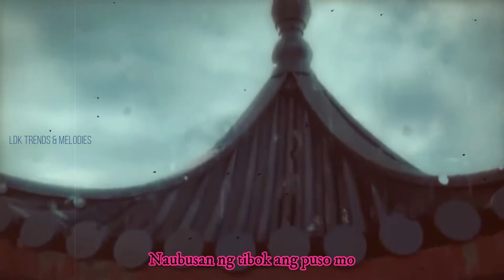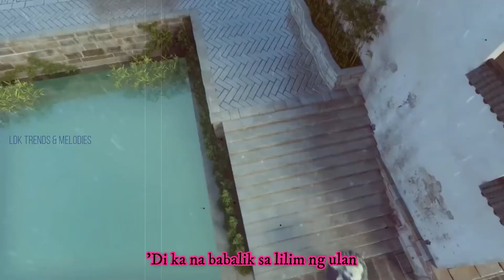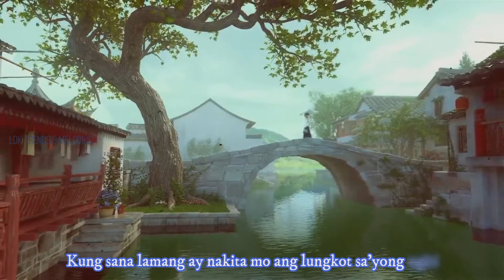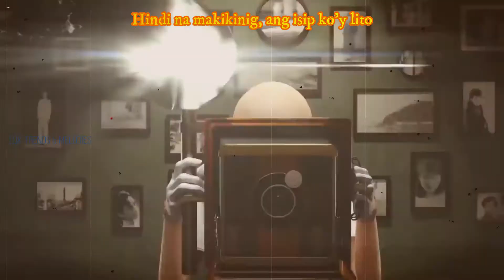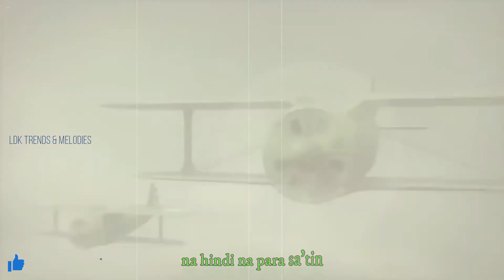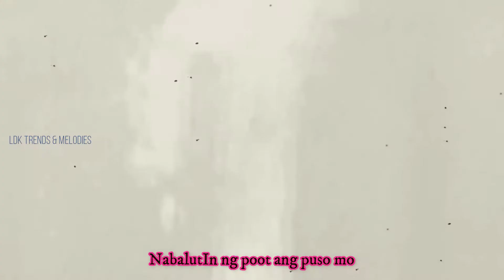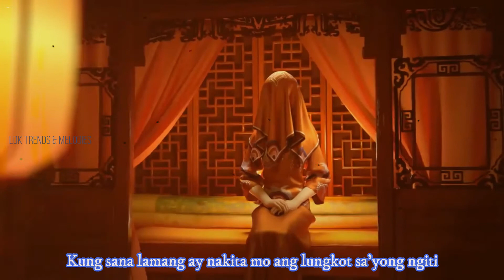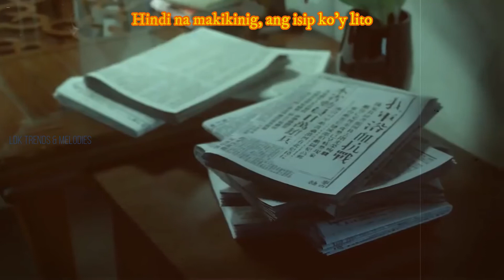DECEMBER AVENUE MASHUP - ROVS ROMEROSA COVER ( LYRIC VIDEO ) | LDK | HD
Will you all happiness. God bless us all. Peace.

” No responsibility or liability for any errors or omissions in the content of this site. The information contained in this site is provided on an "as is" basis with no guarantees of completeness, accuracy, usefulness or timeliness..."